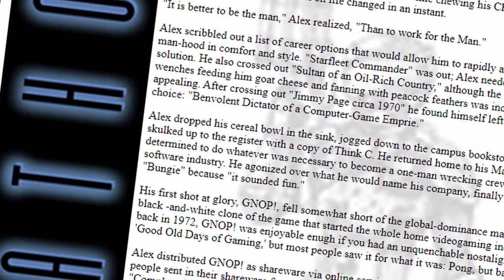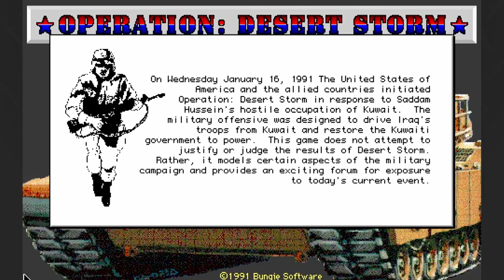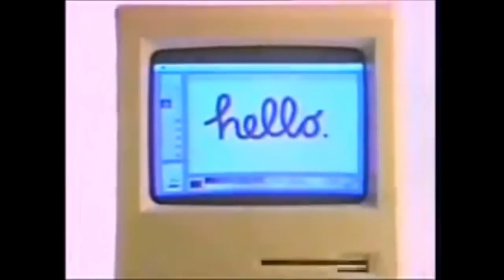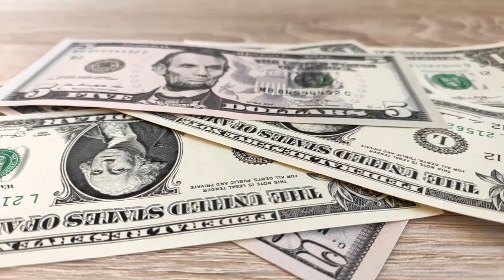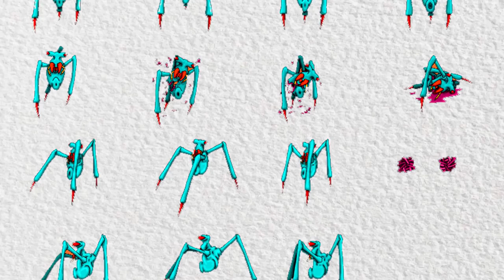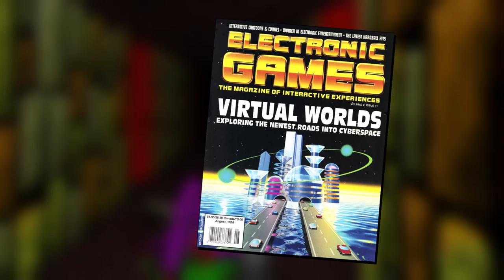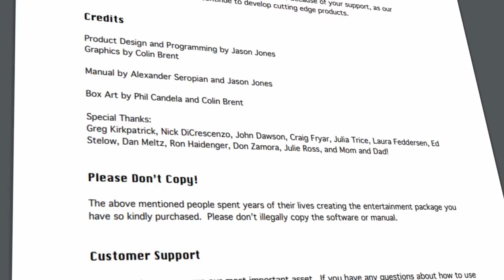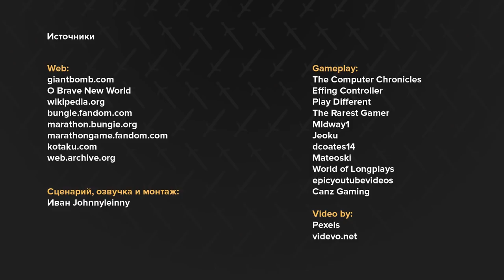Через Вселенные: История студии Bungie. Часть первая.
В этом видео я расскажу о том кто основал студию, как она развивалась первые пару лет и конечно же о первых играх студии Bungie, о самых ранних, до Marathon.